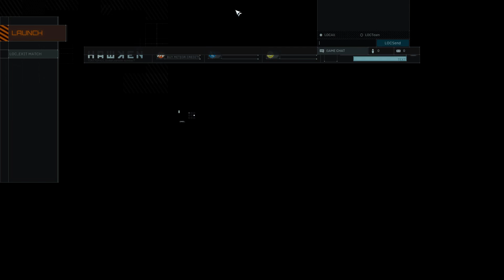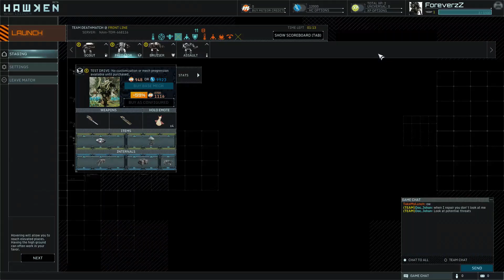Mecha Wars Part. 1 (Hawken Epic Moments)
Hello everyone and welcome to today's Random Monday Video. Today I am playing the 2012 game called Hawken. This game is so much fun and to people that Like Mecha's, you should get it. Also it's free to play so i will put a link to the video for all of you guys to get it. I love you all and Part 2 will be avaliable later.